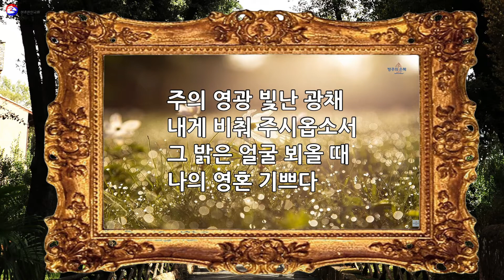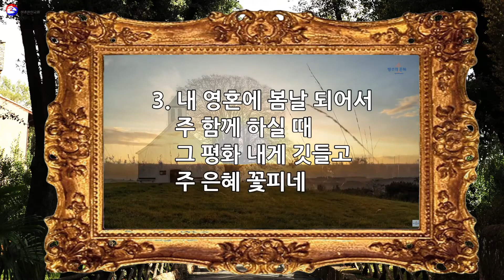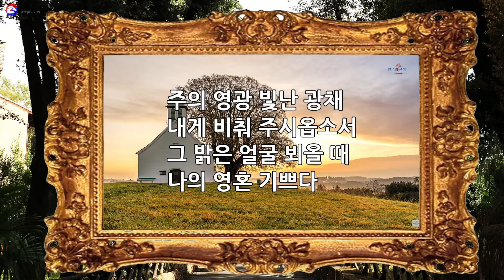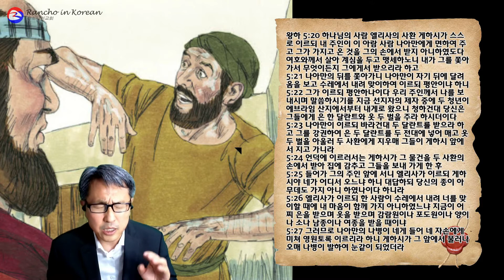2021년 6월 28일(월) 랜초한인교회 아침 온라인예배 월-토 7:45AM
정용암 목사님과 함께 하는 열왕기하 강해설교
본문: 열왕기하 5장 20-27절
설교: 정용암 목사